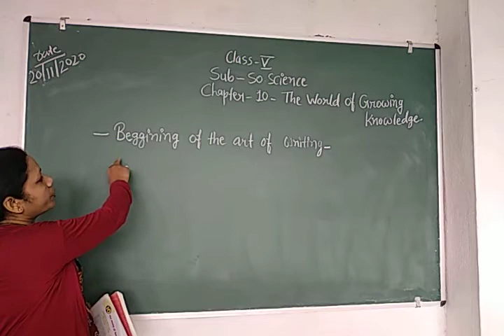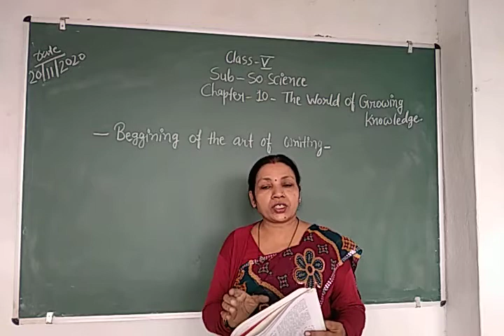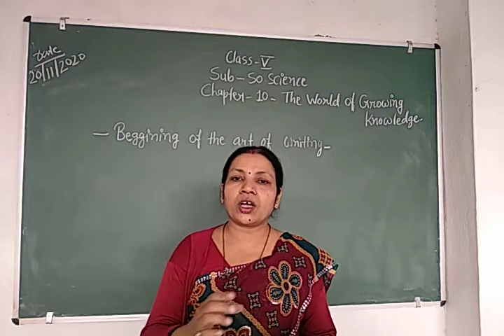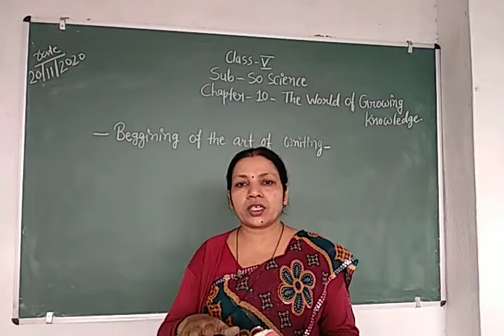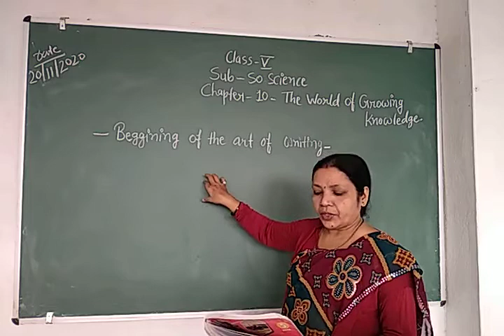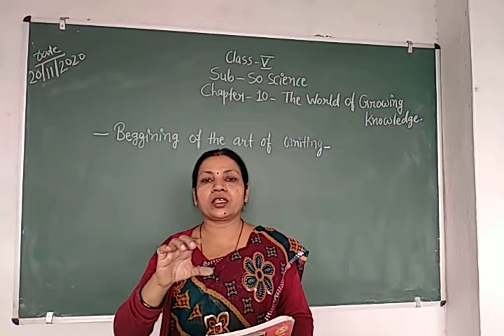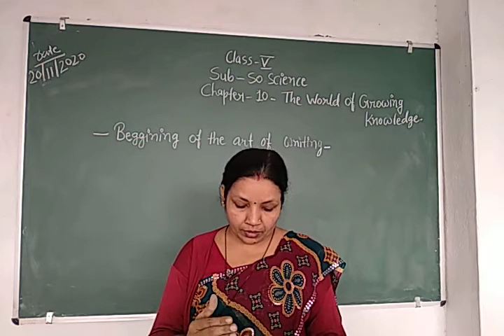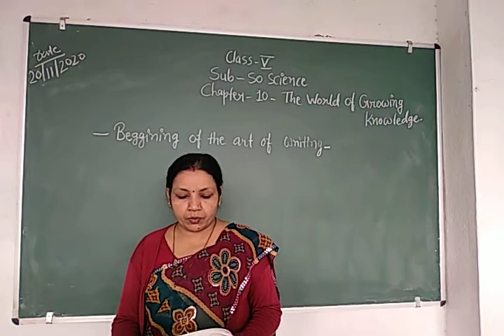Class-5 Social Science Chapter-10 By Usha Shukla